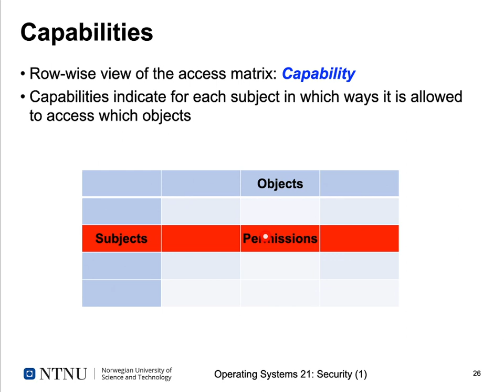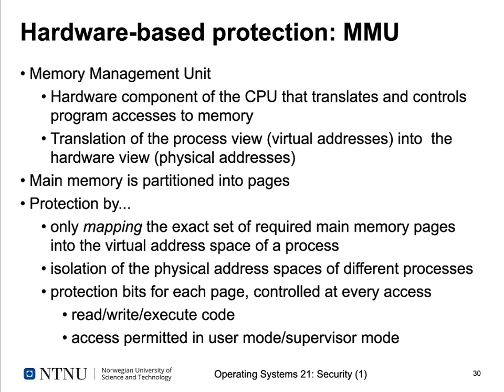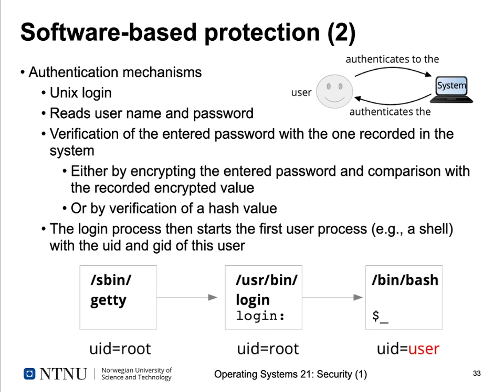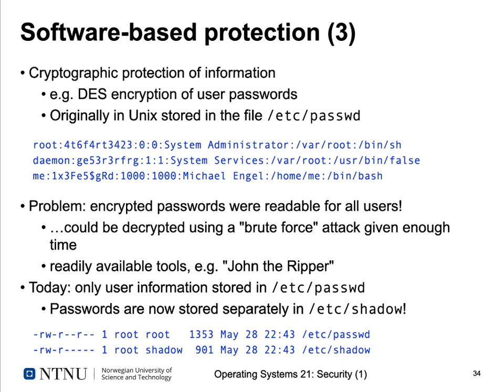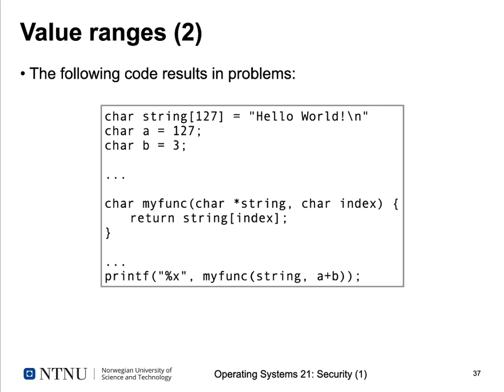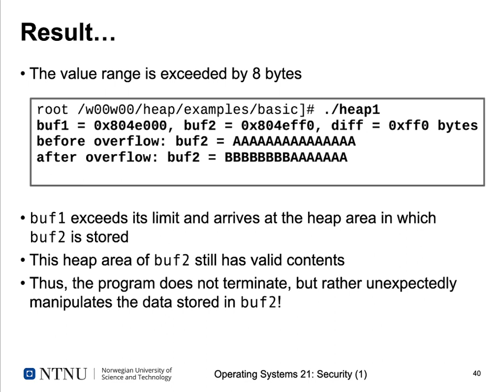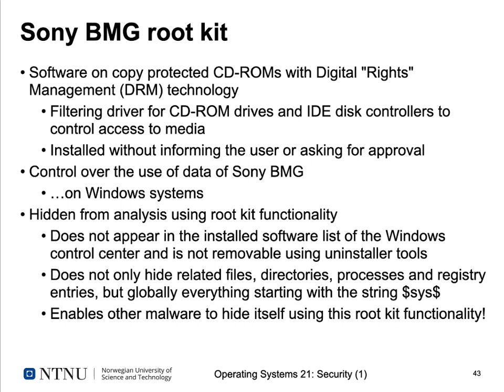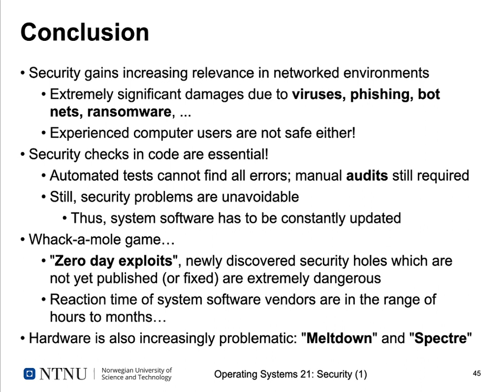Operating Systems lecture 21 part 2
Security part 1 video 2